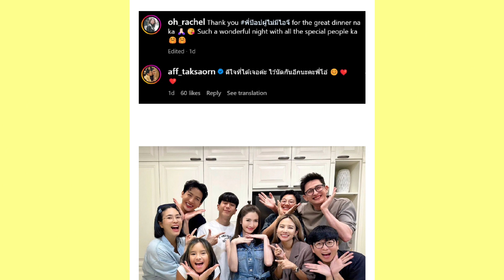หวานเจี๊ยบ !!! แม่แอฟเอาบ้าง ! ควงนนกุลเปิดตัวกับกลุ่มเพื่อนสนิท